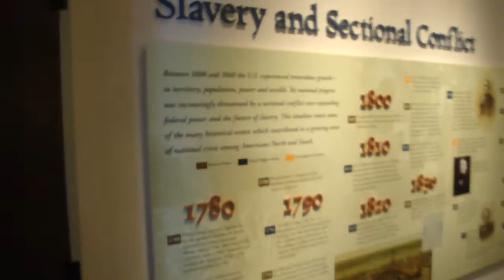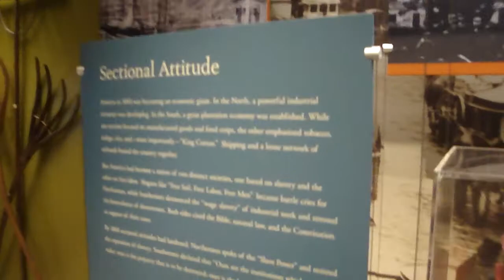Smithsonian Institution National Civil War Museum 1st Exhibit 2nd Floor